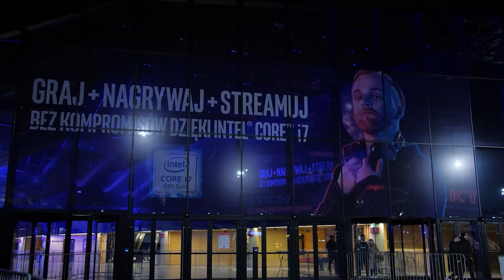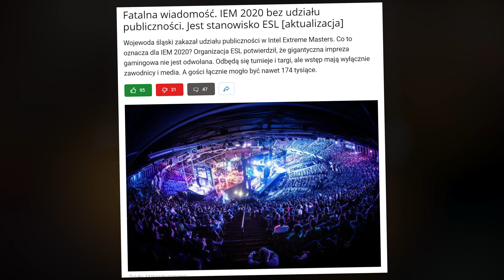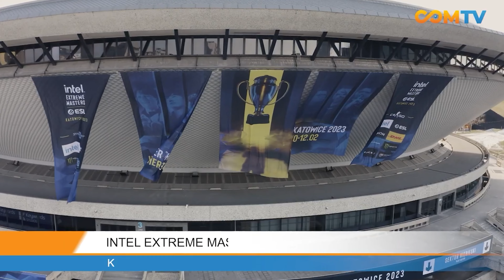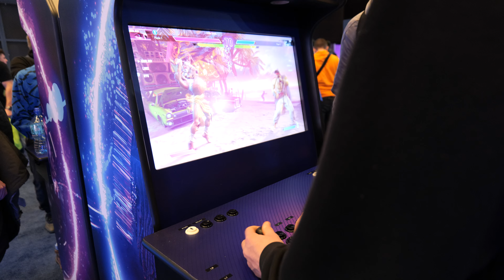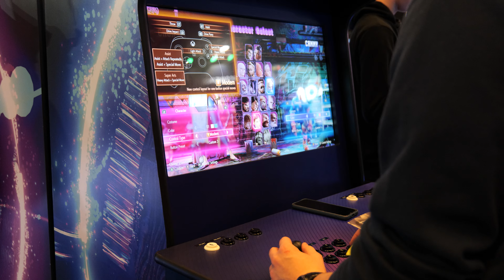Intel Extreme Masters Katowice - historia expo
Intel Extreme Masters Katowice - krótka historia expo które jest nieodłącznym elementem każdego IEMa, który odbywa się w Katowickim Spodku już od ponad 10 lat!